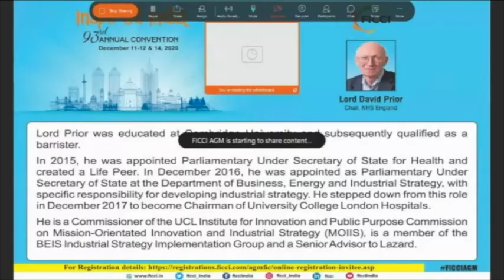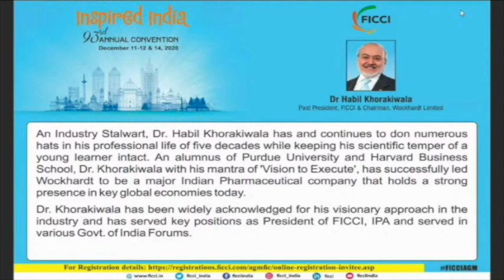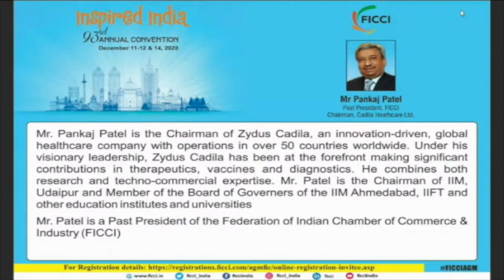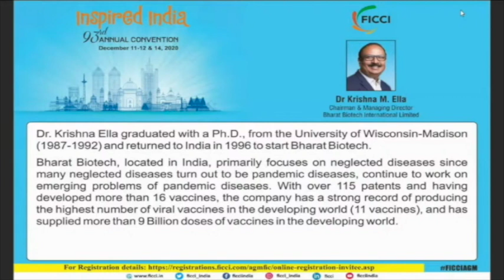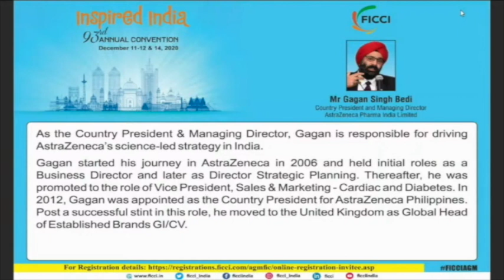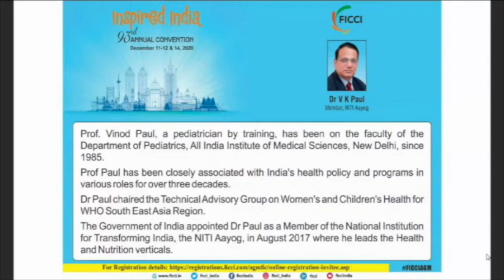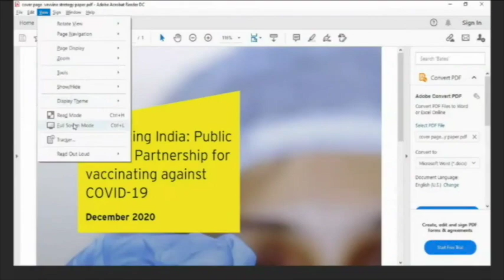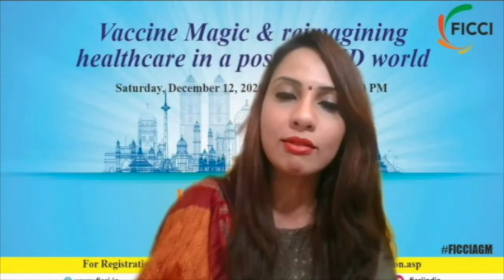Vaccine Magic and reimagining healthcare in a post COVID world